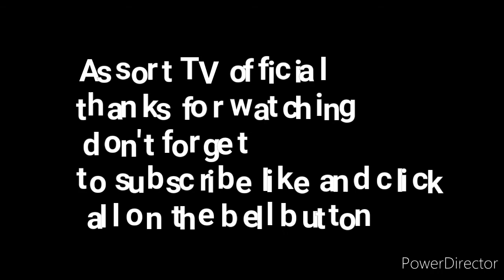July 5, 2021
This is a video of fireworks on the 4th of July 2022.  Enjoy 😉.

All contents are original and assorted. Enjoy watching and listening. Stay safe.